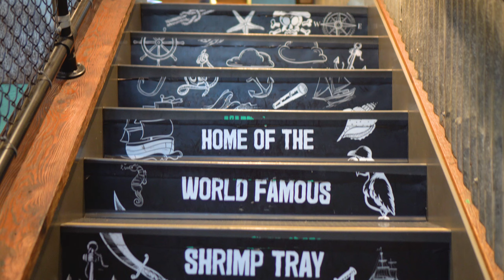Shrimpfest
Make your event a celebration! Whether it's an intimate gathering or a grand affair, the San Pedro Fish Market offers not just a space but an experience—an irresistible fusion of culinary mastery and family hospitality that transforms every event into an epic feast for the senses. A celebration to remember. Book your event today.